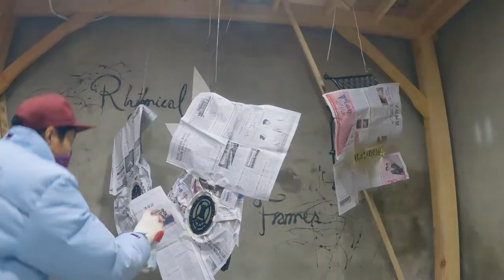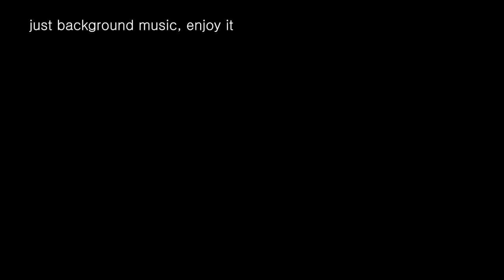Remaking a Sewing Machine 재봉틀 리메이크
정말 올드한 재봉틀입니다.
마을 어르신께서 수리해 달라고 작년에 맡겨놓고 시간될 때 해달라고
하신걸 이제 마무리 했습니다.
완성된거 보시고는 새것 되었다고 맘에 든다고 좋아하시는 모습을 보고
그동안 하기 싫어 미룬게 죄송했습니다.